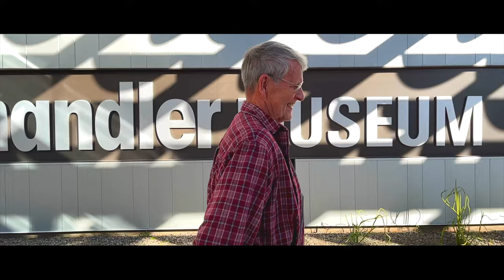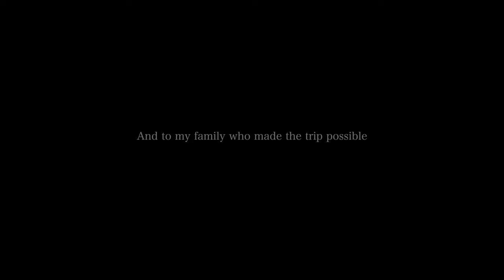Arizona (cinematic travel film)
We decided to go to Arizona because we were cold and we needed some sunshine. We didn't really know what to expect. But when we arrived in the West coast specifically Arizona, our first thoughts were, dang the cactuses are large and this place is super awesome! the weather was amazing and the scenery unlike anything we had ever seen. It was a amazing place to test out the DJI Mini 3 Pro, if you are looking to go to Arizona then you're going to want to check this video out!

LOOKING TO GO TO ARIZONA?